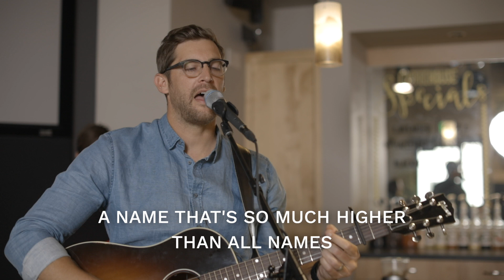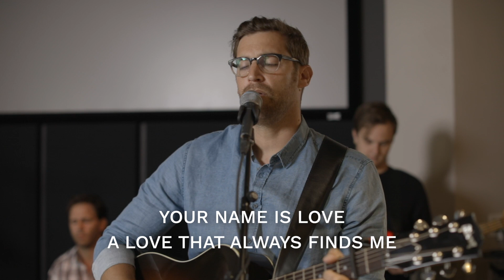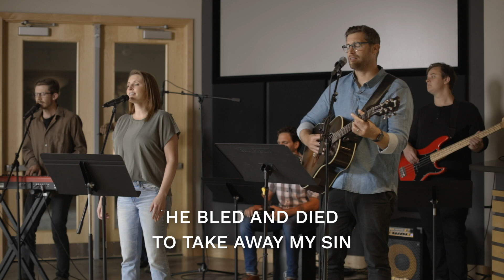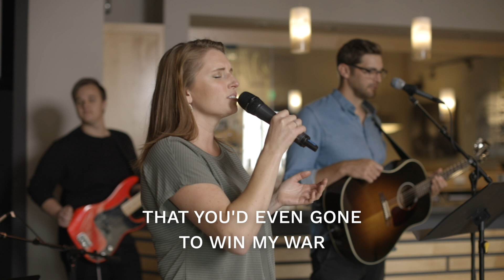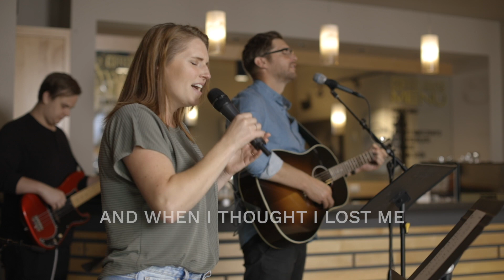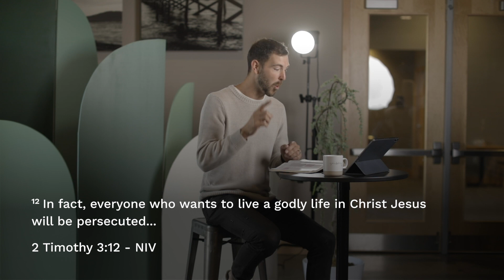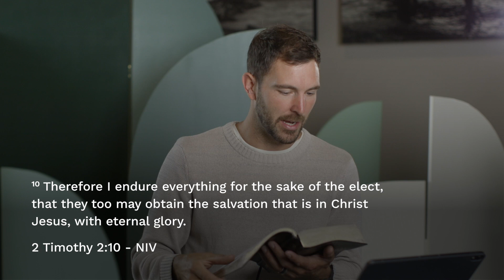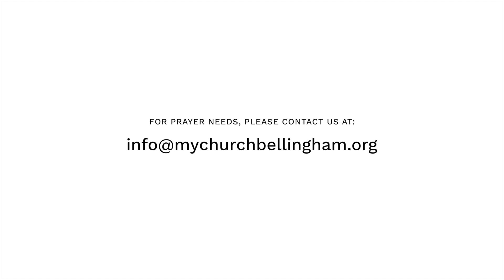The Gospel Unchained // MYC Online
This Sunday we start a brand new teaching series titled, “The Gospel Unchained.”  In this series we are going to look at the issue of persecution and the gospel, and how the Word of God prevails and even thrives in the face of opposition. I pray this teaching series will be a blessing to you and will build your faith as we dig in together.